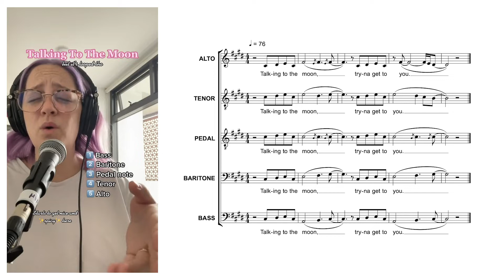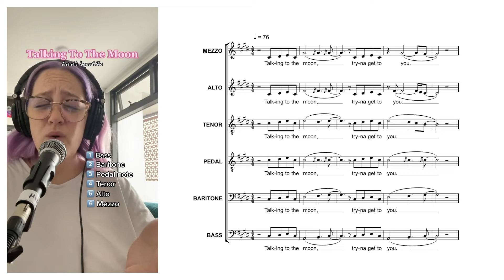Talking To The Moon Harmony - with score!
So after this blew up on TikTok, I've had soooooo many people asking about the transcription/sheet music... so here we are - just for you. Working on a full arrangement at the moment! Let me know if you want scores/transcriptions for any of the other arrangements I've done so far ✨

I respectfully acknowledge the traditional custodians of the land where I live in Brisbane/Meanjin, the Turrbal and Yugara people, and pay my respects to Elders Past, Present & Emerging.